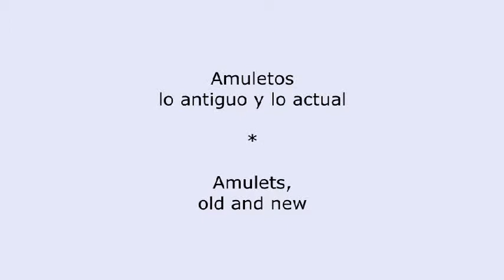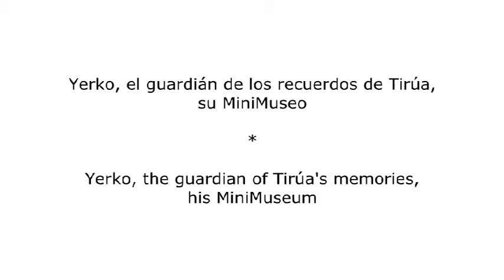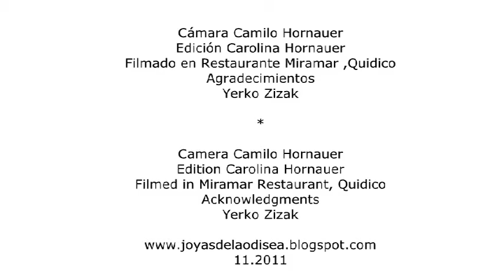Yerko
Yerko from a small coastal village in Chile talks to jeweller Carolina Hornauer about the recent earthquake and whether an amulet would help.